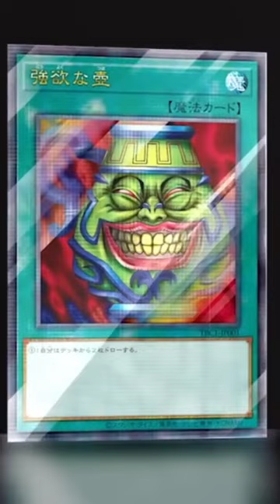DIE Yu-gi-oh Pot Collection